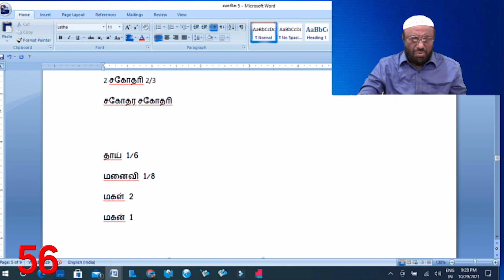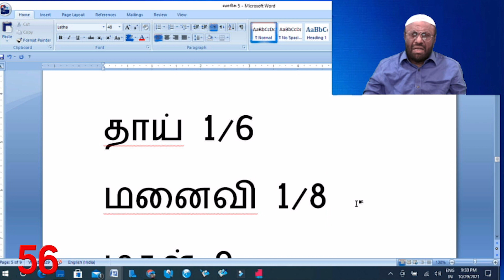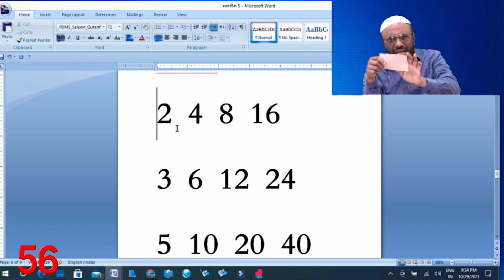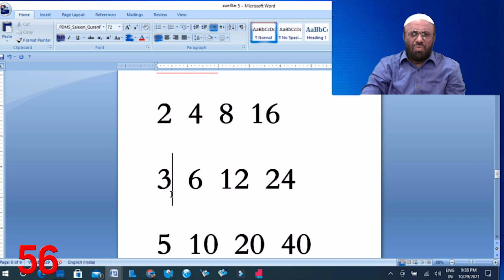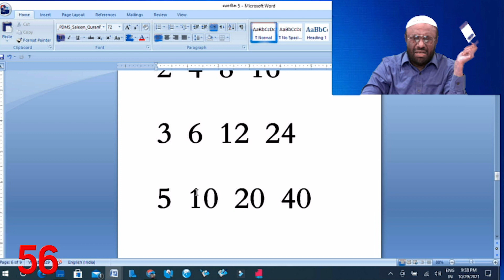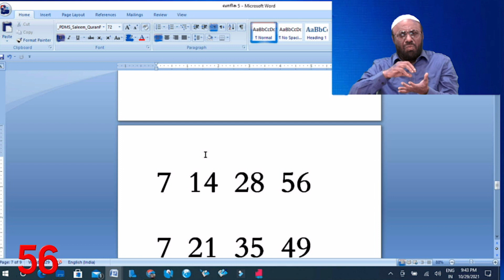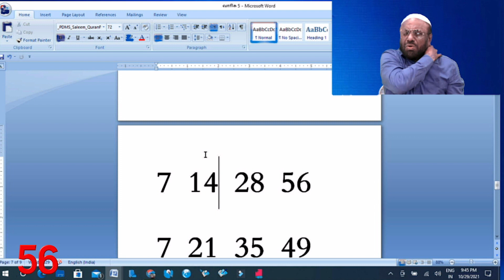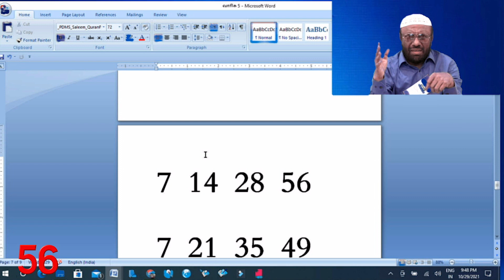நீங்களும் ஆலிம் ஆகலாம் - பாகம் 56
வாரிசுரிமை

ஆசிரியர்:பீ.ஜைனுல் ஆபிதீன்

09/11/21